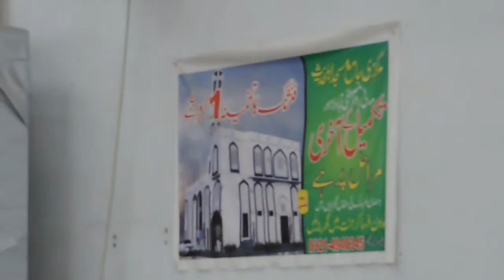فضیلتہ الشیخ حافظ محمّد شعیب اکبر حافظ الله | خطبہ جمعہ| (2020-03-27)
■ فضیلتہ الشیخ حافظ محمّد شعیب اکبر حافظ الله
■ امام جامع مسجد اہلحدیث [ مصطفیٰ آباد , لاہور]

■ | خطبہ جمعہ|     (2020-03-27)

▪︎Facebook Live Video | Khutbah Jumah |